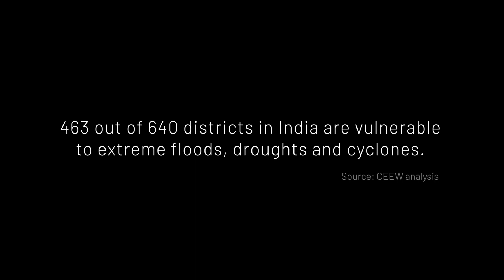Faces of Climate Resilience | Official Trailer (2022) | DeriskIndia | CEEW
How is India building climate resilience?

CEEW, in partnership with India Climate Collaborative, Edelgive Foundation and Drokpa Films, presents 16 stories of the most climate vulnerable people from 5 Indian states — Kerala, Maharashtra, Odisha, Rajasthan and Uttarakhand. The narratives highlight how individuals and communities are responding to the climate crisis and building resilience.

The films will drop every Friday in the run-up to this year's climate summit, COP-27, and beyond.

About CEEW
The Council on Energy, Environment and Water (CEEW) is one of Asia’s leading not-for-profit policy research institutions. The Council uses data, integrated analysis, and strategic outreach to explain – and change – the use, reuse, and misuse of resources. It prides itself on the independence of its high-quality research, develops partnerships with public and private institutions, and engages with the wider public. In 2021, CEEW once again featured extensively across ten categories in the 2020 Global Go To Think Tank Index Report. The Council has also been consistently ranked among the world’s top climate change think tanks. CEEW is certified as a Great Place To Work®.